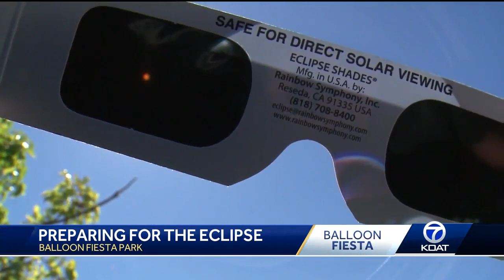Balloon Fiesta prepares for the eclipse